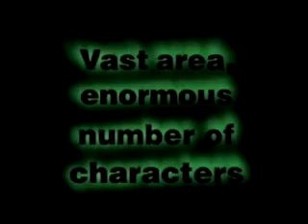Shenmue Advert 004